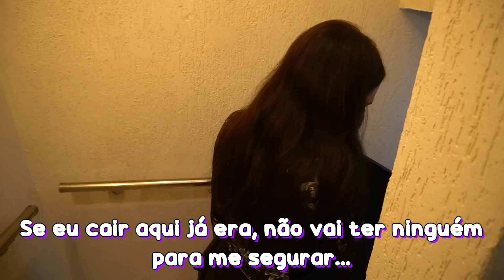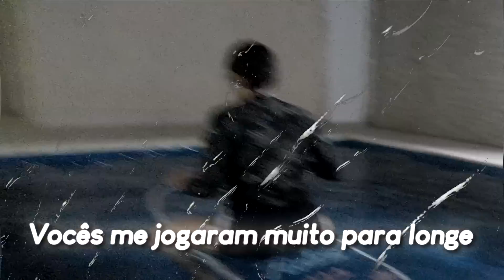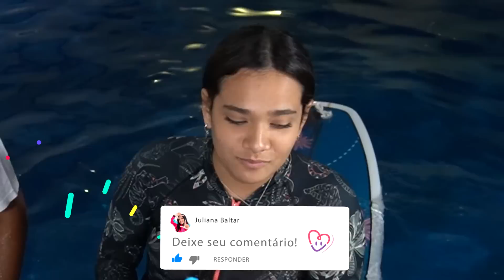FIZ UM CINEMA NA PISCINA - JULIANA BALTAR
Galera, no video de hoje nos iremos fazer um super cinema na piscina! Comenta ai o que vocês acharam!